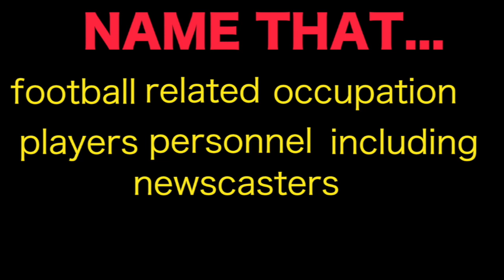OFFSIDES season 2 week 11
Steve and LG are back with your RUNNING BACK musts and busts for week 11, Burt's pick of the week, and a new segment!  Play along for your chance to win big!